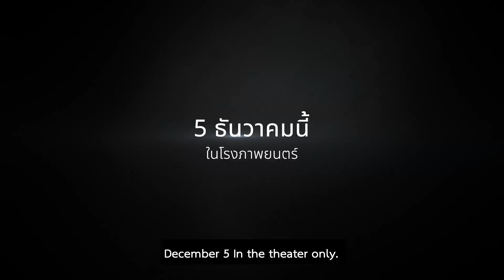HANUMAN White Monkey | หนุมาน - Official Trailer [ซับอังกฤษ]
จาก ”รามายณะ” มหากาพย์ที่เล่าสืบต่อกันมาอย่างยาวนานแห่งชมพูทวีป
สู่ “รามเกียรติ์” วรรณกรรมไทยทรงคุณค่าพระราชนิพนธ์ในรัชกาลที่ 1
และการสร้างประวัติศาสตร์ใหม่ ของ “โขน” ศิลปะชั้นสูงของไทยบนจอภาพยนตร์

ใน "HANUMAN White Monkey"

"เส้นทาง...ความจริง หรือเพียงภาพลวง"

การเดินทางของลิงขาว “หนุมาน” ทหารเอกของพระราม กับภารกิจที่ยิ่งใหญ่เพื่อดับไฟจอมมาร เรื่องราวจากจุดเริ่มต้นที่นำไปสู่สิ่งสุดท้าย…การค้นพบ “สัจธรรม” ที่แท้จริง

หมวดหมู่ : แฟนตาซี , เพลง
ผู้กำกับ : สาโรจน์ สุวัณณาคาร
เข้าฉาย : 05 December 2022